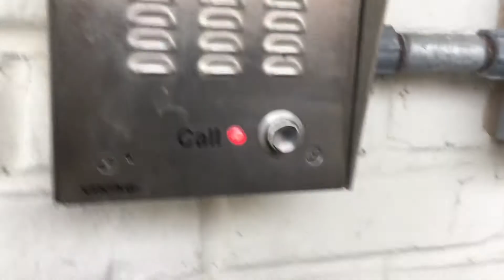Viking box phone scared me ( pressed button )